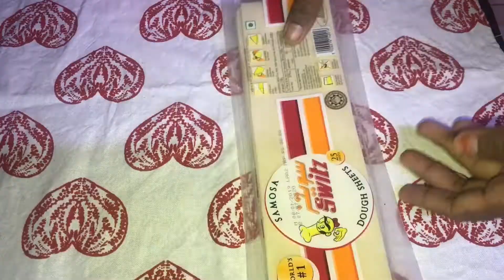மூன்று ஃப்தார் ஸ்பெஷல் சினாக்ஸ்/சன்னா சமோசா/ ஆனியன் பக்கோடா/ எஃ பார்சல்/ ரமலான் ஸ்பெஷல் சினாக்ஸ்